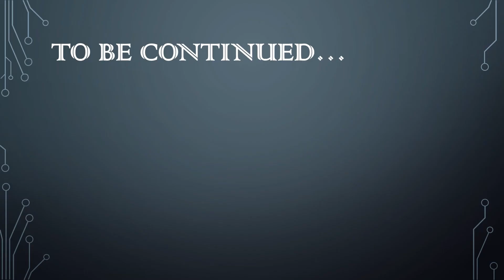SasuSaku Crazy Rich Asians (Part 4)